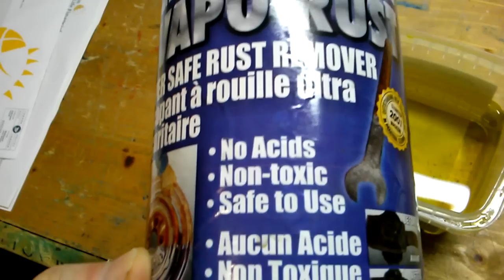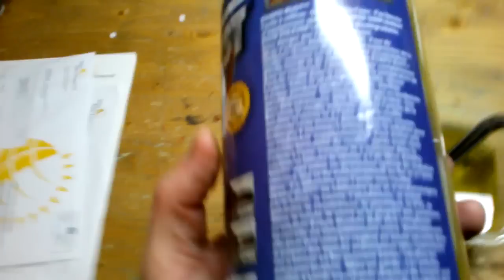Remove Rust Quickly & Safety - EVAPO-RUST